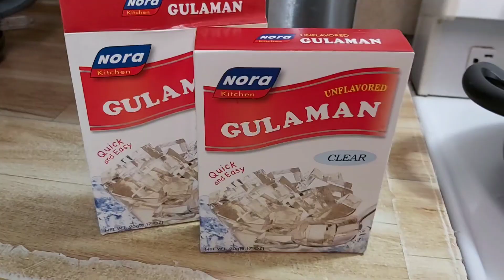GELATIN DE FRUTA ( yum & healthy dessert)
GELATIN DE  FRUTA...special dessert  ..pinagsamang gata, evaporated milk, condensed milk, gata ng nyog,gulaman at prutas. Mainam  na  ihanda  bilang
panghimagas  sa  mga  special  occasions.
Gelatin  de  fruta:
Mga  sangkap:
Prutas, 1 latang  condensed milk, 1 latang  gata, 1 cup of  evaporated  milk, 1 cup of sugar
Panoorin ang  video na ito para sa pamamaraan..Thanks 😊

intro: Can't help falling in love
by  F4